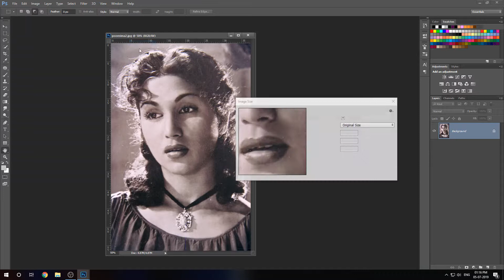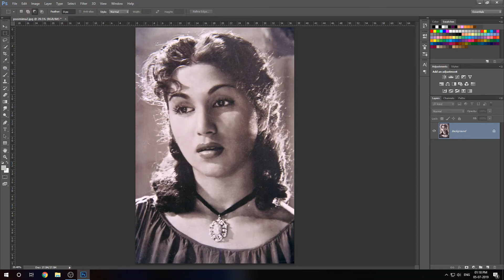011. [Ps] Change Resolution | Photo Size | - Photoshop Tutorial - Bengali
this is the video about how to change photo size and resolution in easy way.